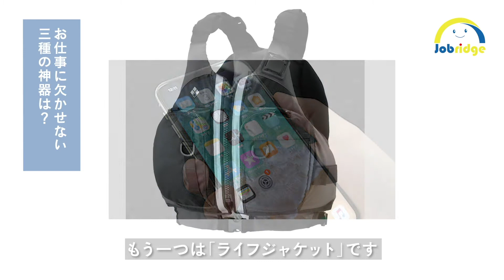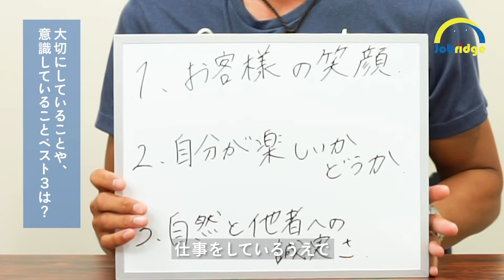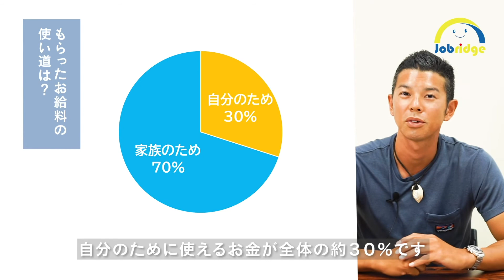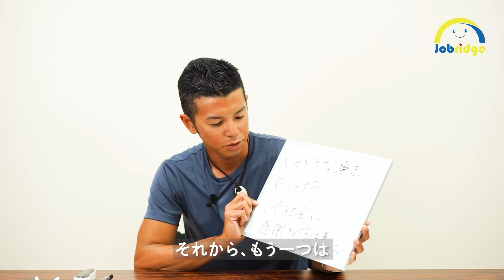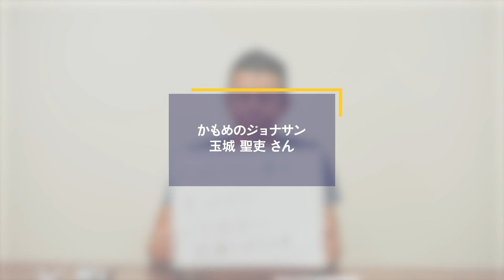#2【マリンレジャーガイド】かもめのジョナサン 玉城 聖吏さん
●かもめのジョナサン
様々な職業の方へインタビューを実施。お仕事の内容をはじめ、仕事のやりがい、お給料の使い道などについてインタビューします。

powered by
Jobrige
NO MARK Inc.
この動画を「うるまキャリア支援教育以外」の目的で使用することを固く禁止します。
「うるまキャリア支援教育以外」の目的に該当する主な内容は以下の場合があります。
 1）個人による誹謗中傷を目的とした使用。
 2）会社・個人の事業を遂行する目的で、社内/社外へ配布する文書を作成する場合。

また、著作者の許可なく本コンテンツをダウンロードし、社内や家庭内のコンピュータ・スマートフォン・記憶媒体に蓄積して使用することはできませんので、当サイトを直接閲覧する方法でご利用ください。 当サイトのコンテンツを有償/無償にかかわらず配布、転載、複写、編集することはできません。
全ての規約は、予告無く改変する場合があります。